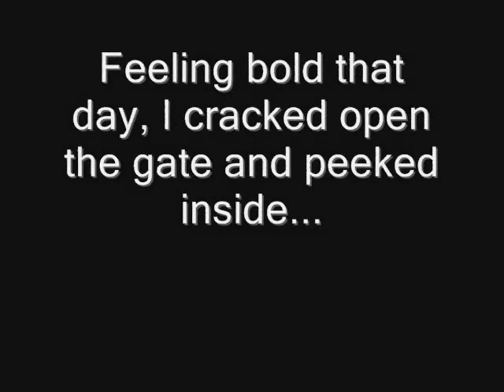King Cobra Closeup 🇹🇭 Thailand Living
I get in the cage with the 5 meter long king cobra for a minute. This is the most active I've seen the king cobras, the day was cooler and they were in eating mode. One had a 3 meter rat snake almost entirely eaten. The cobra I was filming tried to get a good bite on the 3m python that is riding his back - but the python wasn't a pushover. The handler said the kings are tentative about eating the reticulated pythons because they're strong biters and fighters.

I think I called the python a Burmese python in this video - not true, it's reticulated.

Another king cobra video coming in a minute - he comes toward the gate when he realizes it's open behind me. Lots of closeups in that video - very close. The cobra handler touches his tongue through the fence.

Thailand snake - Ophiophagus hannah

for snake Identification.

See Photos of this snake and many more venomous and non-venomous Thailand snakes at our Facebook page - LIKE IT - JOIN IT

* 640+ Videos about Thailand.

TECH GEAR I USE and RECOMMEND 100% (ads)

✅ my MOBILE Phone

No Animals hurt during filming.
No People hurt during filming.